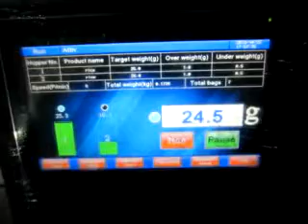Bulk Gate at the End of Linear Vibration Pan for Olive